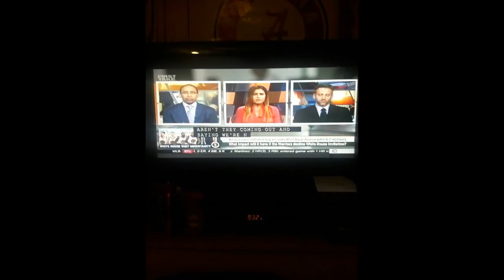I WATCHED FIRST TAKE ON 6/14/2017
BEST PART-KD RUSS WHITE HOUSE 30 FOR 30 QUICK TAKES YOUR TAKE STEPHEN A.SMITH'S FINAL TAKE